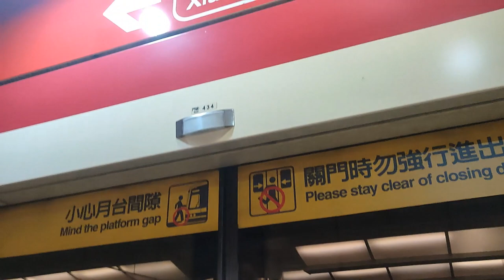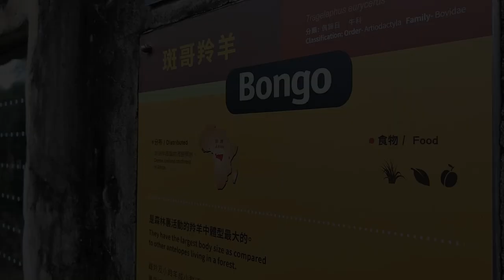TAIPEI ZOO: PINAKAMURA AT SULIT NA ZOO!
It is one of the largest zoos in Asia, with a total area of 165 hectares,

MRT: take MRT Wenshan-Neihu Line and get off at Taipei Zoo Station.
(for MRT route information, visit Taipei Rapid Transit Corporation)
Bus Service: 236, 237, 282, 294, 295, 611, 676, 679, 933, 1073, 1501, 1503, 1558, BR3, BR6, BR11, BR15, BR18, G1, S12, get off at Taipei Zoo stop.